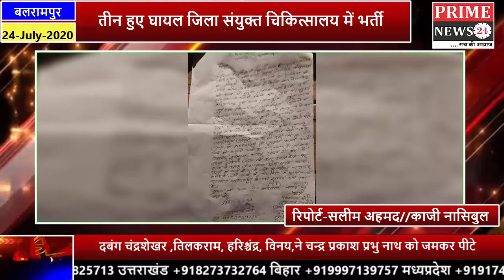दबंगों ने गरीब परिवार के घर में घुसकर जमकर मारपीट की